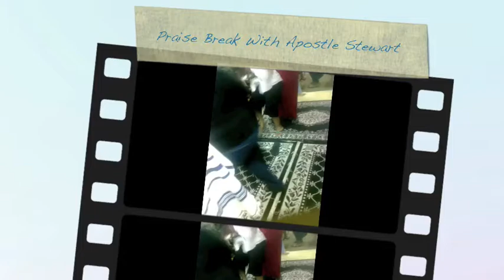Apostle Brinson Stewart - Praise break in Little Rock, Arkansas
Apostle Stewart loves to praise the Lord with a high praise in Little Rock the church is prophetic 24 hour hotline #